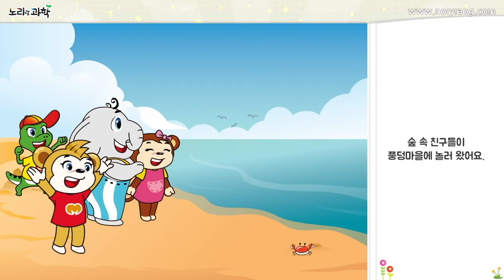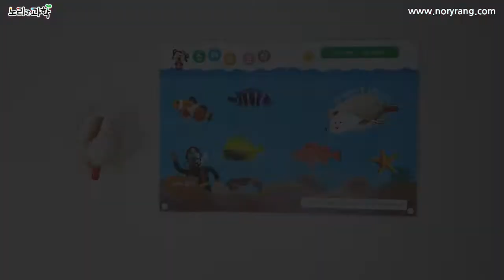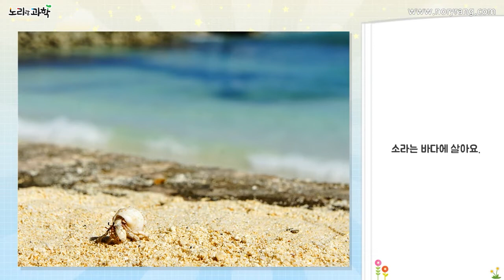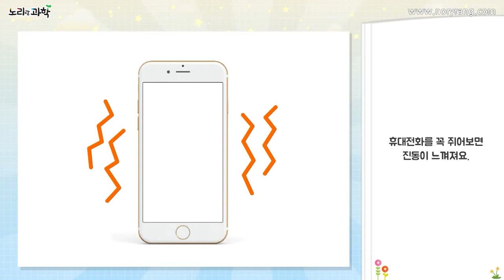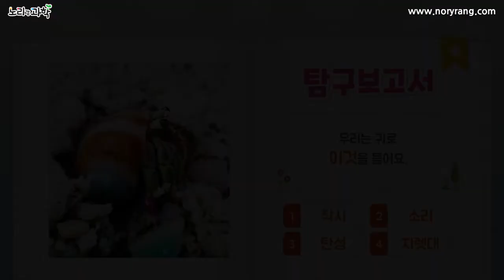노리랑과학 1호 1단계 2회차 소라 피리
노리랑 공식 채널에 오신 것을 환영합니다!
노리랑TV 채널은  우리 어린이 친구들에게 재미있고 유익한 교육을 제공하고 있습니다.
아이들이 좋아하는 재미있는 미술과 과학을 스스로 학습하여 즐거움을 알려주세요.

교재와 교구를 사용하면 더 원활히 아이들이 즐길 수 있습니다!

노리랑 SNS를 팔로우하고 재미있는 정보와 이벤트 소식도 받아보세요!

00:00 오프닝
00:05 노리랑 과학동화
01:54 노리랑 살펴보기
02:17 참 잘했어요! 시작해볼까요
03:02 노리랑 생각넓히기
03:47 노리랑 생각키우기
04:56 오늘은 무엇을 배웠나요? (탐구보고서)